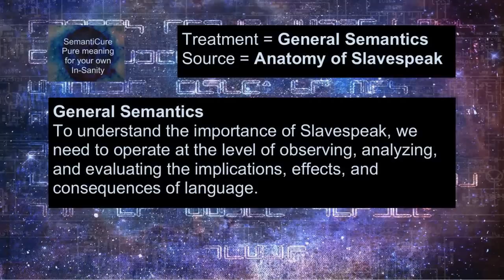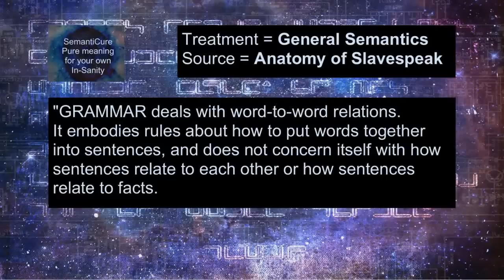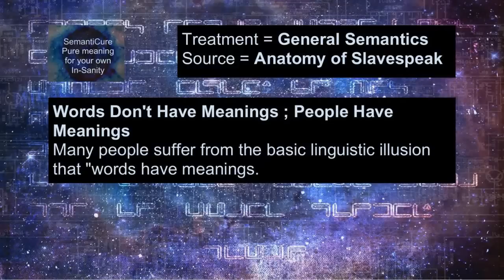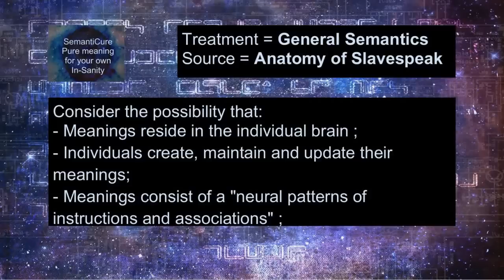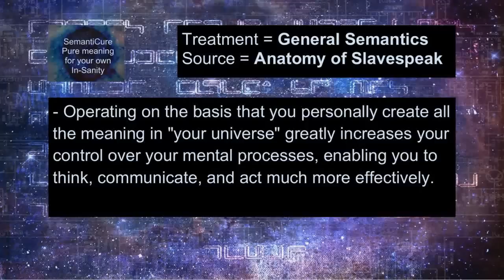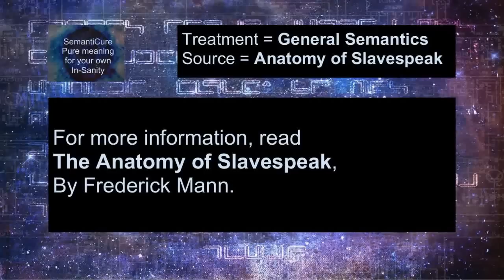General Semantics - The Anatomy of Slavespeak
General Semantics
To understand the importance of Slavespeak, we need to operate at the level of observing, analyzing, and evaluating the implications, effects, and consequences of language. How do words influence the perception of reality? How might people unjustifiably constrain their behavior because of the language they use? How might people take incorrect or destructive actions because of the words they take for granted? Like "going to war for God and Country!"

General Semantics (GS), a discipline founded by engineer, mathematician, student of mental illness, and scholar Alfred Korzybski, addresses the same level Slavespeak does: How do our words influence the way we think, communicate, and behave? A basic understanding of GS cannot but help anyone to understand and transcend Slavespeak. The following excerpt from an article by the late George Doris, first published in 1983 in 'Self and Society: European Journal of Humanistic Psychology,' gives an idea of where GS fits into "the scheme of things" [edited into E-Prime]:

"GRAMMAR deals with word-to-word relations. It embodies rules about how to put words together into sentences, and does not concern itself with how sentences relate to each other or how sentences relate to facts.

LOGIC goes further. To a logician, sentences serve as assertions and he concerns himself with relations between assertions ("if 'A', then 'B'"). But for the logician, words need not have any meaning except as defined by other words, and the assertion need not have any relations to the world of fact.

SEMANTICS goes further than logic -- to the semanticist, words and assertions have meaning only if they are related operationally to referents in the world of nature. The semanticist defines not only validity (as the logician does) but also 'truth.'

GENERAL SEMANTICS goes furthest -- it deals not only with words, assertions and their referents in nature but also with effects on human behavior. For a 'general semanticist,' communication consists not merely of words in proper order, properly inflected (as for the grammarian), or assertions in proper relation to each other (as for the logician), or assertions in proper relation to referents (as for the semanticist), but all these, together with the reactions of the nervous systems of the human beings involved in the communication."

The following GS principles (with my personal interpretations and extensions) I regard as most germane to the subject of Slavespeak.

Words Don't Have Meanings; People Have Meanings
Many people suffer from the basic linguistic illusion that "words have meanings." If a word has a meaning, where do you find it? Can it be found in the sound when you say it? Can you find it in the ink when you write it? Can you find it in the dictionary, or does the dictionary contain only words? What characterizes or distinguishes a meaning and how can you recognize it?

Consider the possibility that:

    Meanings reside in the individual brain;
    Individuals create, maintain and update their meanings;
    Meanings consist of a "neural-patterns-of-instructions-and-associations";
    A "neural-pattern-of-instructions-and-associations" can be compared to a computer program that essentially tells the user how to use a particular word;
    In order for an individual to use a word in a manner such that he or she can think and communicate effectively, using that word, requires a brain program vastly more complex, than the "brief-user-instructions" in the dictionary;
    Even if you claim that the "brief-user-instructions" constitute the meaning of a word, an individual couldn't use that word effectively without integrating at least the meanings of all the words used in the "brief-user-instructions";
    In order to use a word effectively, the "brief-user-instructions" have to be "enriched" a thousand-fold, maybe a million-fold;
    Operating on the basis that you personally create all the meaning in "your universe" greatly increases your control over your mental processes, enabling you to think, communicate, and act much more effectively.